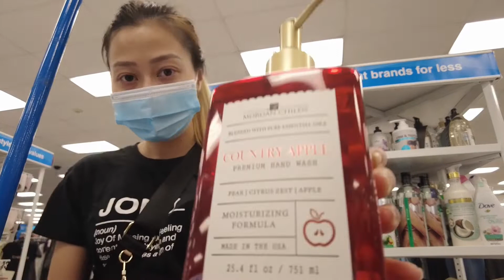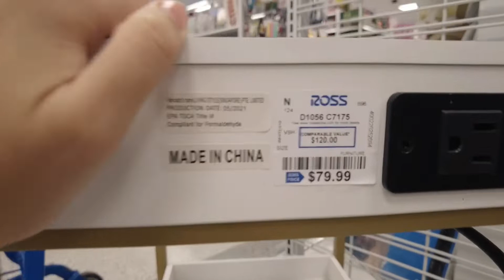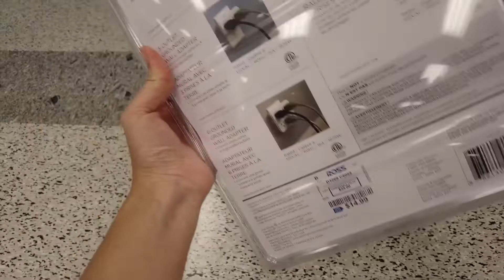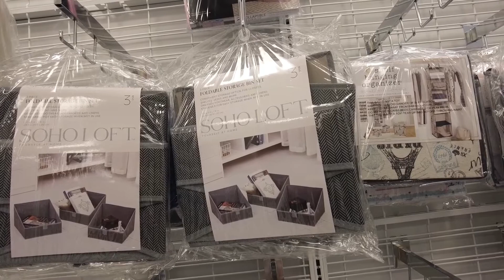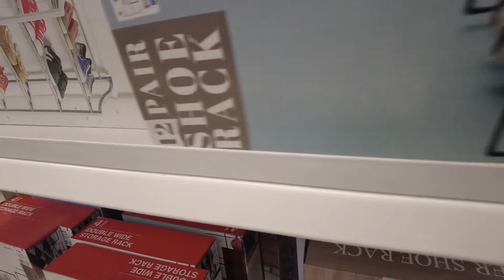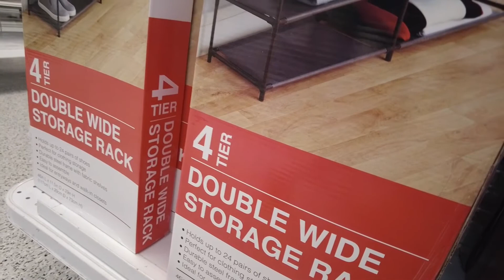shopping day for new apartment I Ross for less, Costco, Unboxing, Pho-Siam Thai massage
After finishing shopping at Daiso Japan from the previous vlog, I go shopping at Ross for a few things and will unbox to show you what I got.